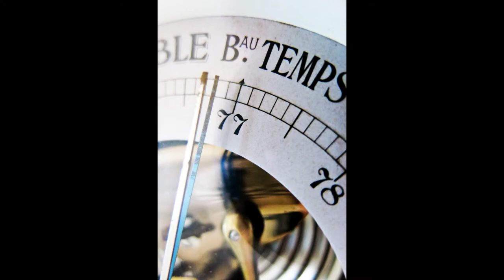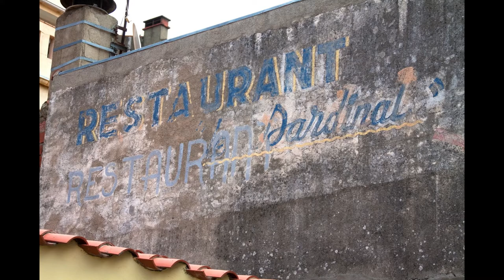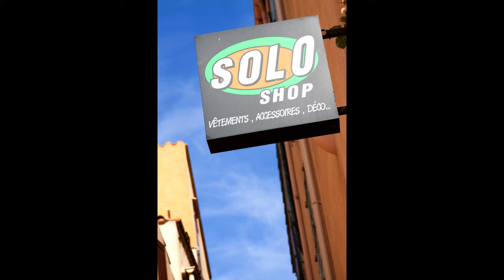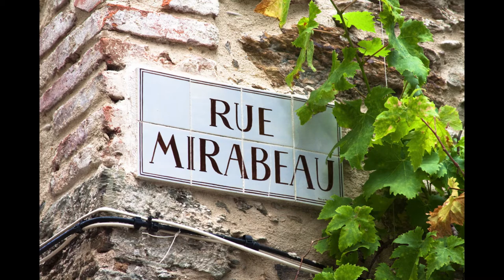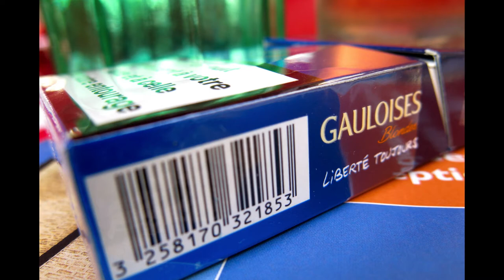Banyuls-sur-Mer, Languedoc-Roussilon, France 2013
A series of images taken in May/June 2013